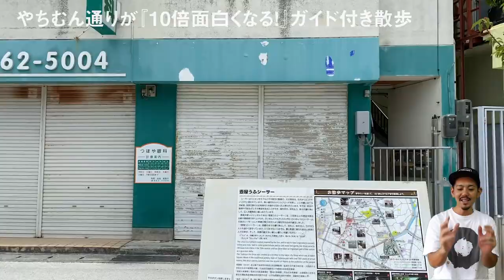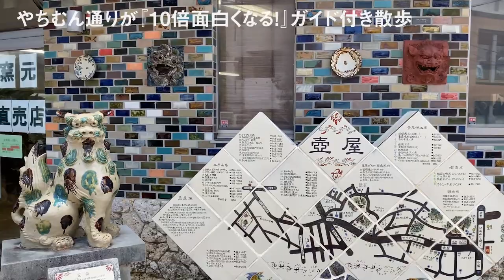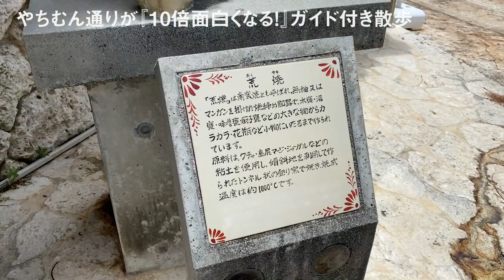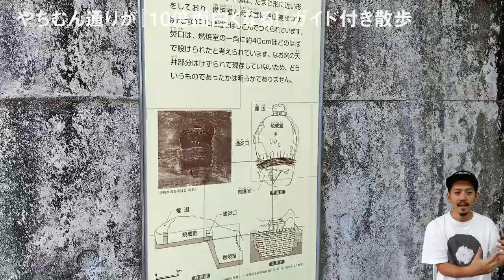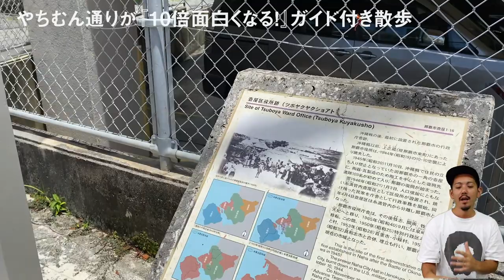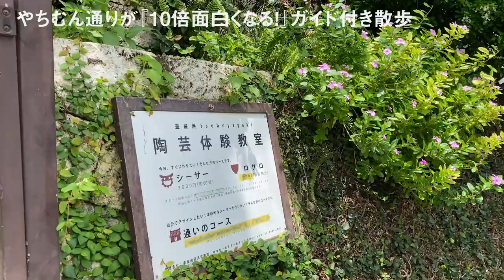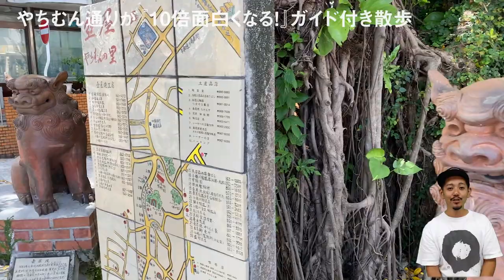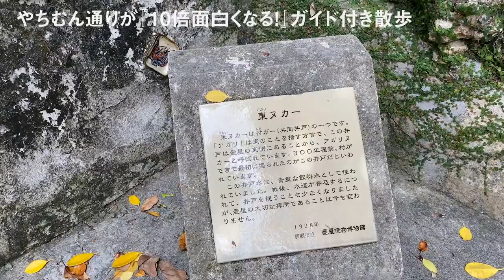沖縄やちむん通りが10倍面白くなるガイド散歩【那覇観光】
今回はやちむん通りが10倍面白くなるようにガイド付きで散歩しながら紹介していきます。

このチャンネルは沖縄のことを全然知らないうちなーんちゅ（沖縄の人)が沖縄の観光地や歴史などを学んでみなさんにシェアするチャンネルです。
みなさんの方が知ってることも多いと思いますが、沖縄へ興味を持つきっかけや沖縄旅行、沖縄移住の参考にして頂ければと思います。